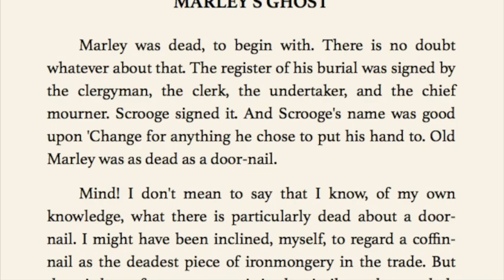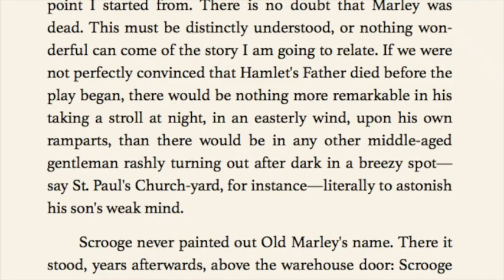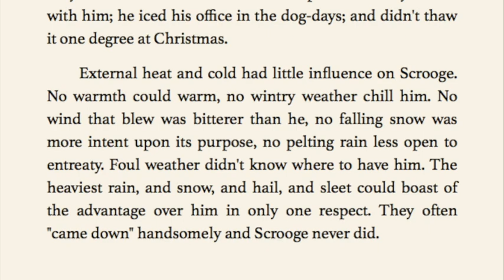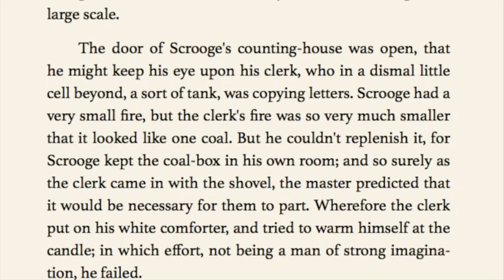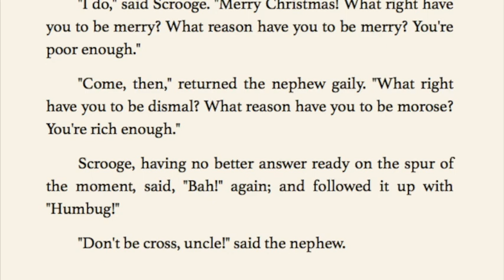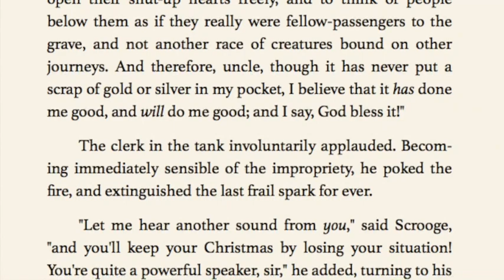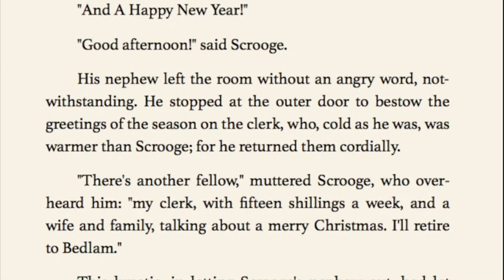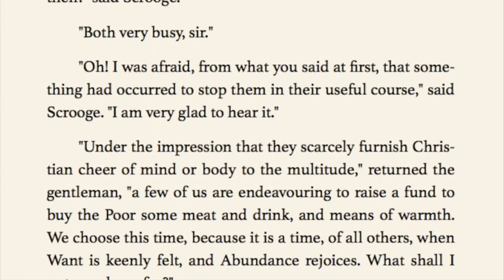'A Christmas Carol' by Charles Dickens | CHRISTMAS AUDIOBOOK | Chapter 1, Part 1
An original audiobook of Charles Dickens' classic christmas story.